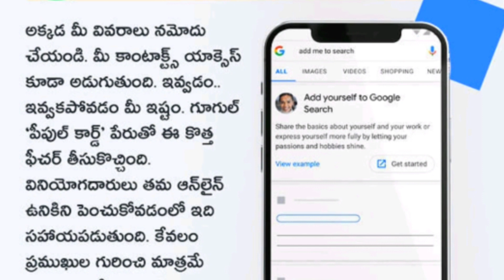మీరు గూగుల్ లో కనిపిస్తారు | You will be Found on Google